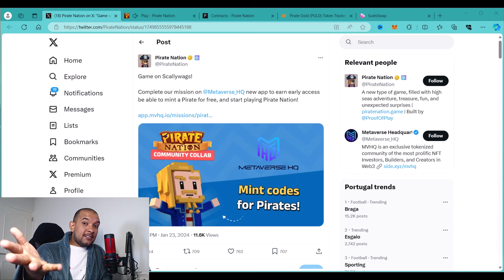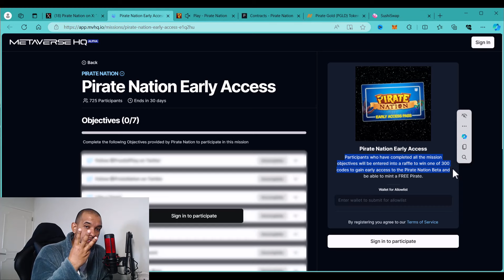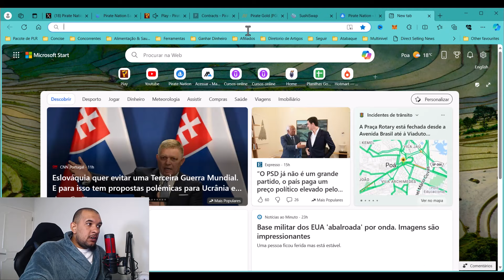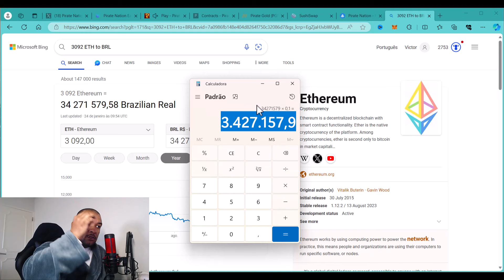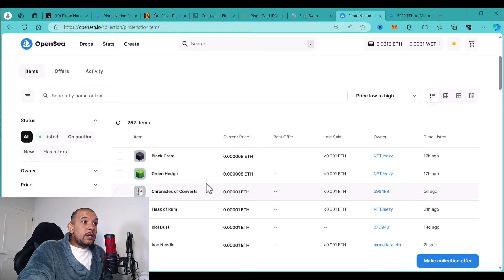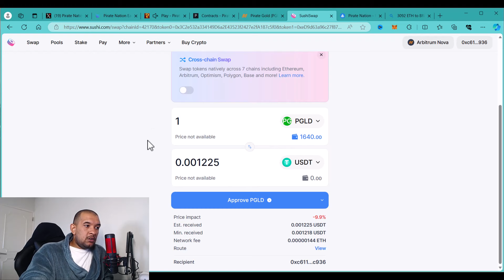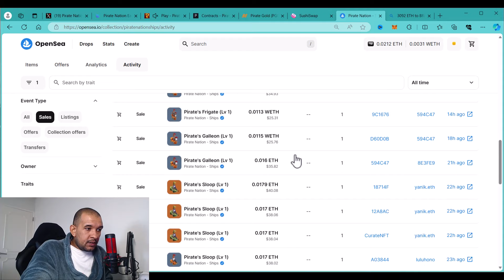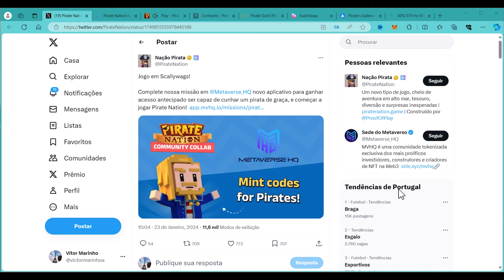SUA CHANCE DE COMEÇAR NO PIRATE NATION